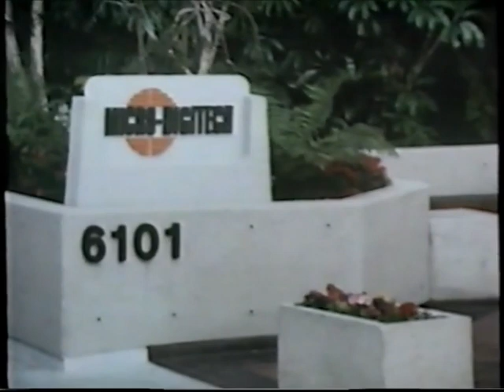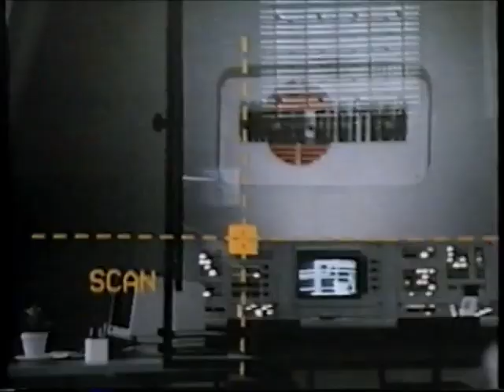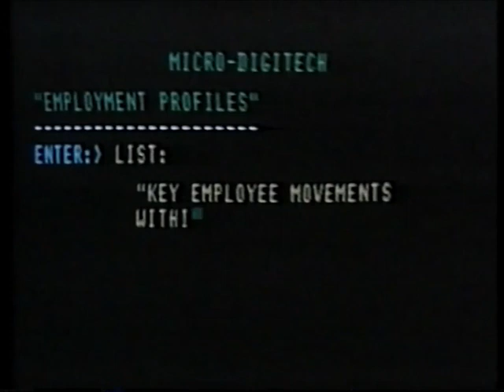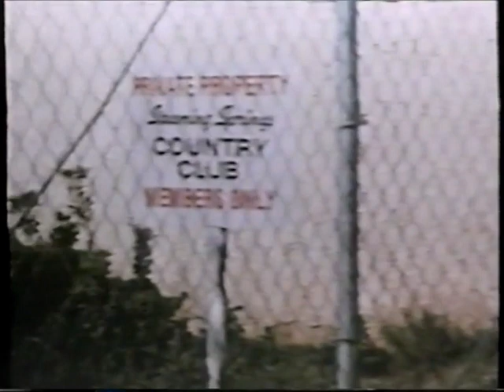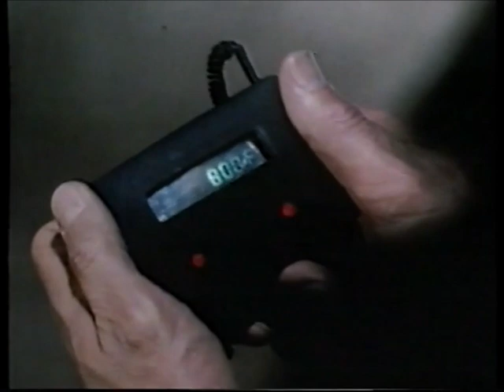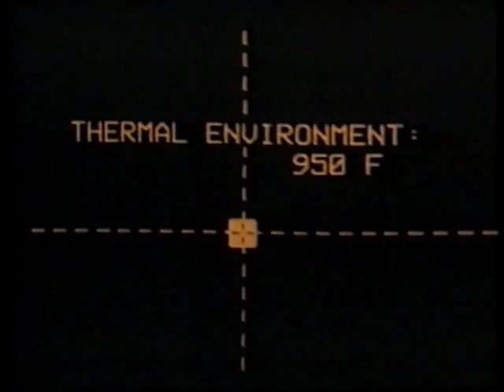Exit - Ausgang ins Nichts ( B-Movie ) Ganzer Film auf Deutsch / German / Robert Urich / Wes Craven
Originaltitel: Invitation to Hell
Herstellungsland: USA
Erscheinungsjahr: 1984

Regie: Wes Craven

Darsteller:
Robert Urich
Joanna Cassidy
Susan Lucci
Joe Regalbuto
Kevin McCarthy
Patty McCormack
Bill Erwin
Soleil Moon Frye
Barret Oliver
Nicholas Worth
Virginia Vincent
Greg Monaghan